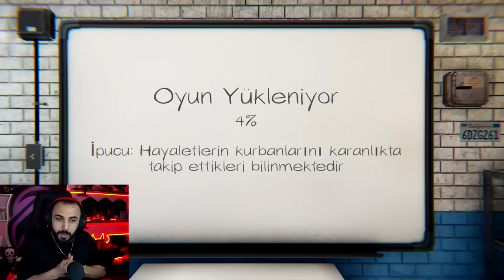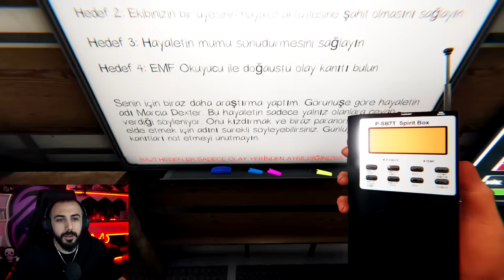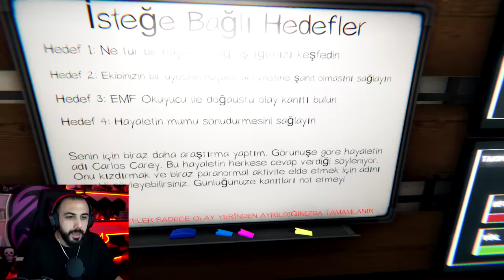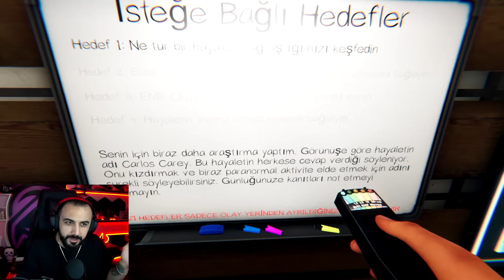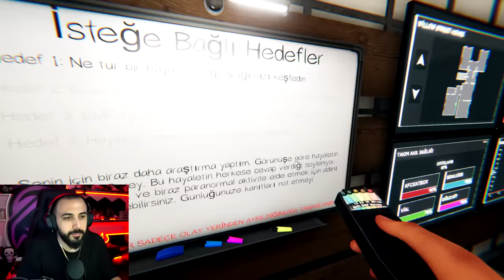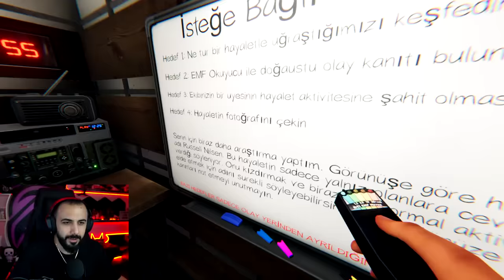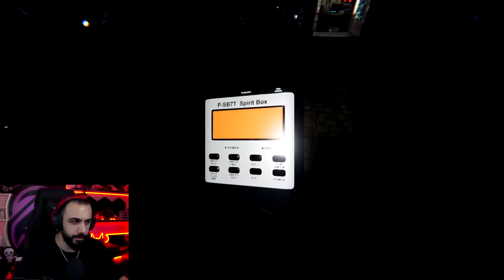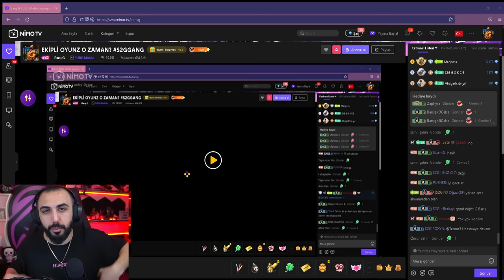HAYALET AVCISI OLDUK!! | EKİPLE PHASMOPHOBİA | Barış Can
HAYALET AVCISI OLDUK!! | EKİPLE PHASMOPHOBİA